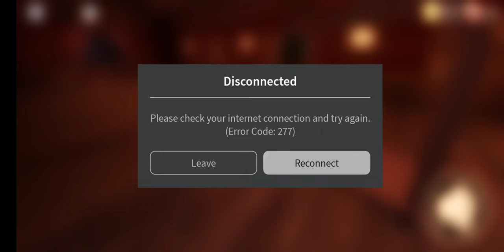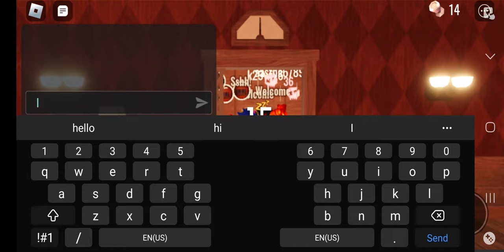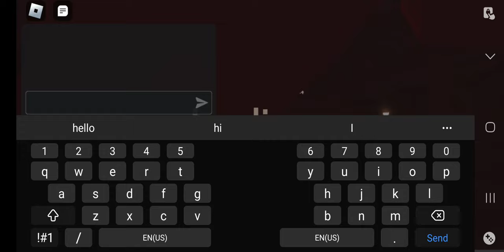April 27, 2023